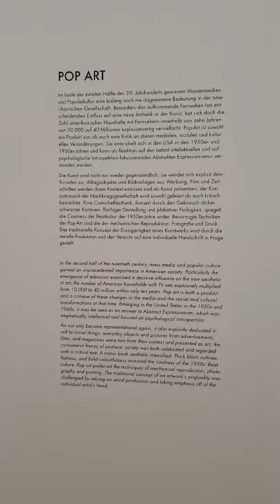ARTBURO ART VLOG | ROY LICHTENSTEIN (РОЙ ЛИХТЕНШТЕЙН), Face 1986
Face
1986
oil, Magna and graphite on canvas
48 x 36 in. (121.9 x 91.4 cm)
Signed and dated "rf Lichtenstein 86" on the reverse.

The inventiveness of Roy Lichtenstein has made him one of the foremost American artists of the last century. His name stands alongside other giants of the Pop Art movement, mentioned in the same breath as Andy Warhol and James Rosenquist. These artists were seminal for examining the nature of mass imagery and confronting the boundaries of “high and low” art. Each took on a different stance of attack – Lichtenstein used the imagery of comic books, Warhol turned to celebrity and commercial brands, and Rosenquist found influence in the language of billboards. The present work, Face, is a prime example of Lichtenstein’s interest in industrial artifacts and abstraction.

Face is an example from Lichtenstein’s later body of work which draws upon art history as a source of exploring the past to elevate the status of contemporary art. The present work pays homage to the works of the Abstract Expressionists translated into the vocabulary of Lichtenstein’s own visual lexicon. Through his use of bold outlines and vivid colors, Lichtenstein is referring to commercial art and using this as a vehicle to lend a fresh voice to the artistic movements of the past. As the artist himself explains, “In Abstract Expressionism the paintings symbolize the idea of ground-directedness as opposed to object-directedness. You put something down, react to it, put something else down, and the painting itself becomes a symbol of this. The difference is that rather than symbolize this ground-directedness I do an object-directed appearing thing. There is humor here. The work is still ground-directed; the fact that it’s an eyebrow or an almost direct copy of something is unimportant. The ground-directedness is in the painter’s mind and not immediately apparent in the painting.” (Roy Lichtenstein in What is Pop Art? Interviews with eight painters, G. R. Swenson, Art News 67, November 1963)